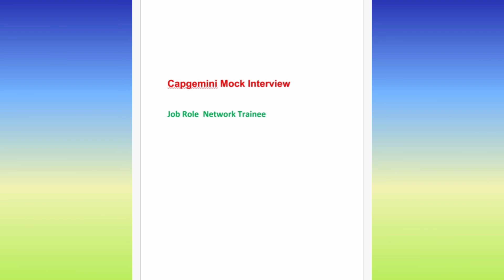Capgemini Mock Interview For Job Role Network Trainee Assessment Test July 2021 must watch it